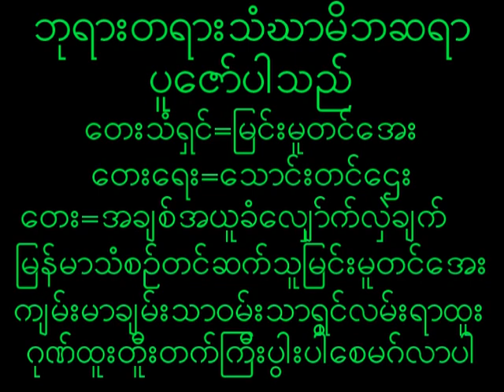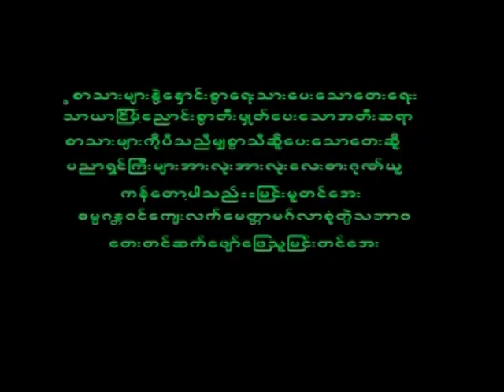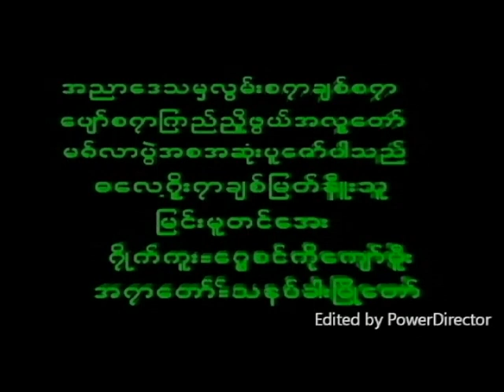March 5, 2024